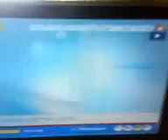MARILOU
h mariliana ston ant1!! oscar erxese!!!